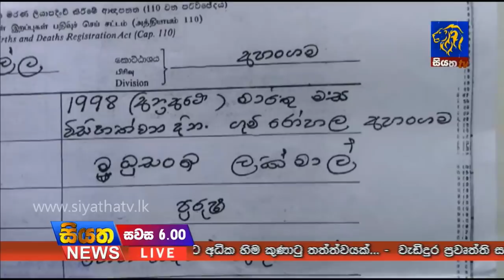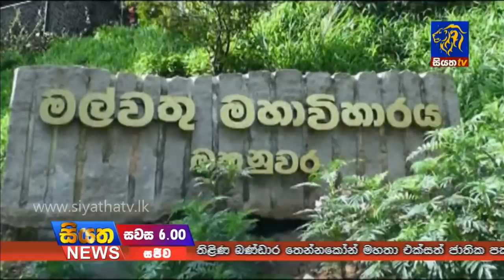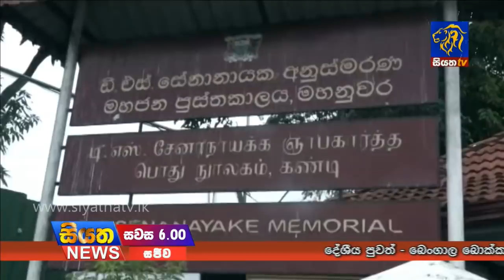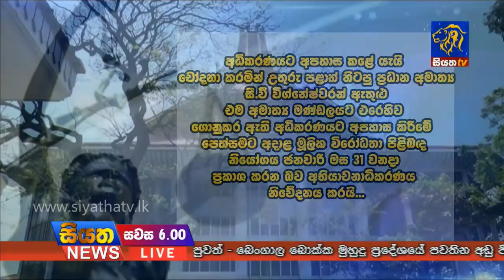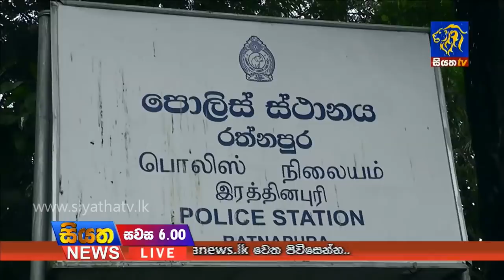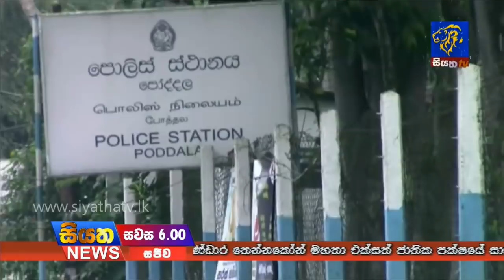Siyatha News 06.00 PM | 10 - 12 - 2018